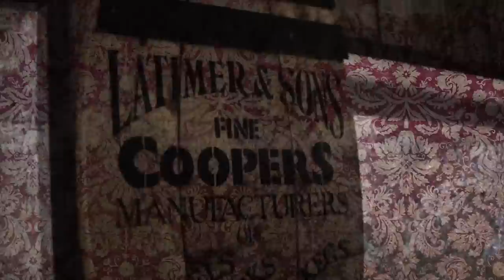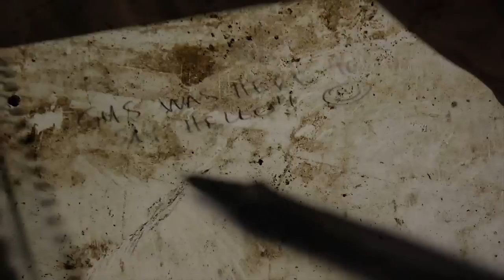Scott Cooper - Truth Is A Change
New Vid Alert! "Something Else - Scott Cooper - OFFICIAL VIDEO"
Official video for "Truth Is A Change" from Penetanguishene-based singer/songwriter Scott Cooper. Shot by Kunu on location at Gus' Cabin Studio. This is a taste of what's to come from Cooper's new album "Quiet Company" produced by Rob Szabo. Out soon! Stay in the loop

 Like it, share it. Thanks!